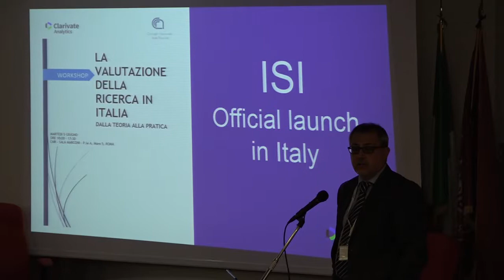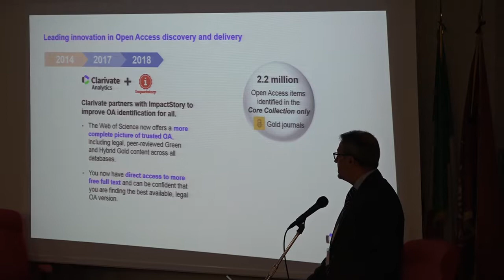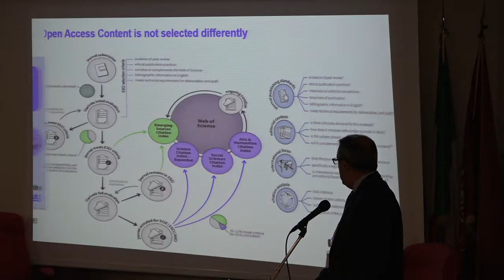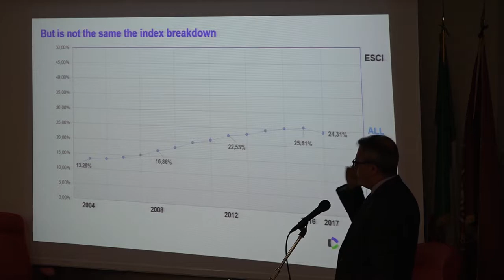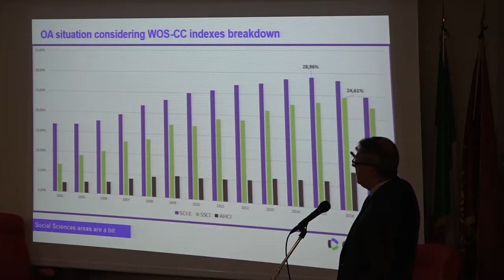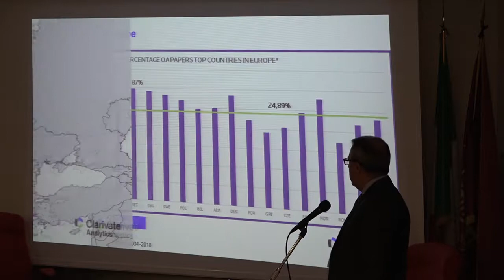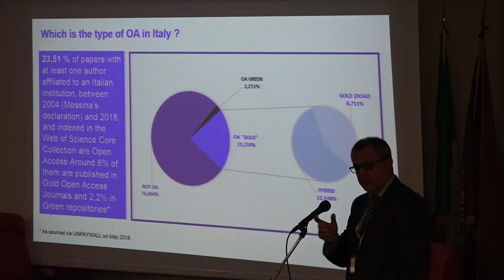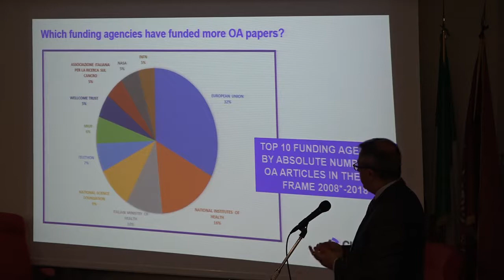2018 Rome Focus On Open Science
An event organised by:

Scientific Knowledge Services in cooperation with Sistema Bibliotecario Sapienza (SBS) - Sapienza Library System.

LIBER (Association of European Research Libraries) and UCL Press are the official partners of this event.

The Challenge of Open Science

Science describes the current transition in how research is undertaken, how the outputs are stored and disseminated, how researchers collaborate, how success is measured and how researchers are rewarded for Open approaches. Open Science has the potential to transform the research landscape. What is the role of academic libraries in supporting this transition? Is there indeed a role for libraries at all? What are the current views and agendas in various European countries? How do we differentiate regionally and nationally?

The aim of the Focus on Open Science Workshops

Started in 2015, we aim through these workshops to address the challenges posed by Open Science, using the 8 pillars of Open Science identified by the European Commission in its Open Science Policy Platform.

The mission statement for the workshops is: "Promote the concept of, values and best practices in the Open Science to European communities, with particular reference to libraries."

Why are these Workshops important?

We believe that such Workshops offer a practitioner experience, grounded in the principles of Open Science, and opportunities for networking at the local level. The Workshop format offers both on-the-spot interactions and follow-up opportunities.

Steering Committee

Our team is happy to announce a Steering Committee that will help us select the annual topics, the invited speakers and advise on best practices for delivering successful events.

The members of Open Science Workshops Steering Committee are:

- Dr. Paul Ayris, Pro-Vice- Provost (UCL Library Services), Chief Executive, UCL Press, co-Chair of the LERU INFO Community (League of European Research Universities), Adviser to the LIBER Board.

- Frank Manista, European Open Science Manager, Jisc, UK.

- Jeannette Frey, Director of BCU Lausanne and Vice-President of LIBER (Association of European Research Libraries).

- Colleen Campbell, Open Access 2020 Initiative, Max Planck Digital Library.

- Dr. Ignasi Labastida i Juan, Head of the Research and Innovation Unit of the CRAI at the University of Barcelona

- Dr. Tiberius Ignat, Director of Scientific Knowledge Services

- Adriana Magarotto, Director Sapienza Library Systems

The language of the Workshop will be English.

We look forward to seeing you in May, in what promise to be a stimulating event!

WHEN: May 17th 2018

WHERE: Department of Oral and Maxillofacial Science,  Room A2, ground floor (Via Caserta, 6 | 00161 - Roma)

 This one-day workshop will address the following critical topics:

1. Open Science and the Management of A Cultural Change

2. The drivers of change: FAIR Data and Open Access

Confirmed speakers

Prof. Teodoro Valente, Deputy Rector for Research, Innovation and Technology Transfer, Sapienza University of Rome
Prof. Luciano Saso, Deputy Rector for European University Networks, Sapienza University of Rome
Jeannette Frey, Vice-President LIBER and Library Director BCU Lausanne
Kirstin Kemner-Heek, Head of Local Library Systems Department, Headquarter of the Common Library Network GBV, Germany
Dr. Paolo Anagnostou, University of Sapienza
Massimiliano Carloni, Clarivate Analytics, Italy
Dr. Tiberius Ignat, Scientific Knowledge Services
Nadav Doron, ExLibris
Benedetta Alosi, Messina University

Paola Galimberti, Milano University

Elena Giglia, Torino University

Marisol Occioni, Ca' Foscari University of Venice

Ilaria Fava, Göttingen State and University Library

Daniela Luzi, National Research Council, Institute for Research on Population and Social Policies

Emma Lazzeri, Institute of Information Science and Technologies